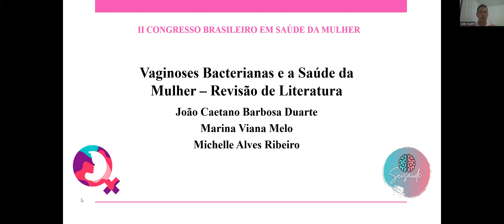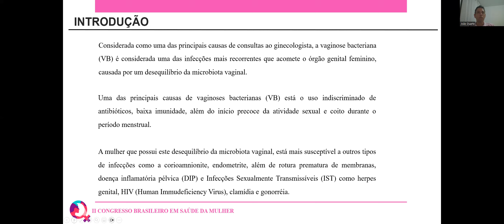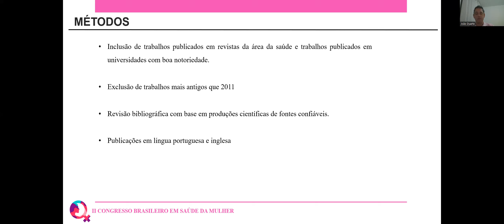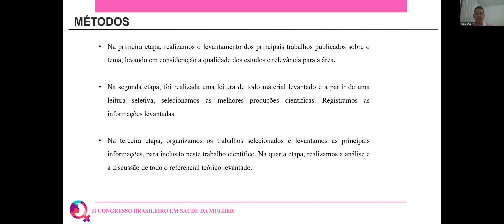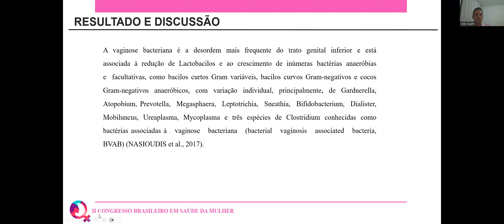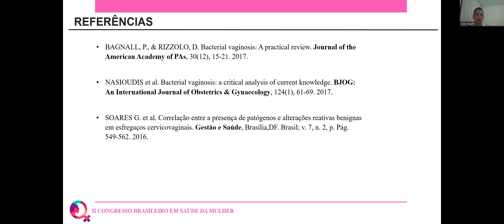Vaginoses Bacterianas e a Saúde da Mulher – Revisão de Literatura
APRESENTAÇÃO 8- VAGINOSES BACTERIANAS E A SAÚDE DA MULHER: REVISÃO DE LITERATURA
(João Caetano Barbosa Duarte, Marina Viana Melo, Michelle Alves Ribeiro)